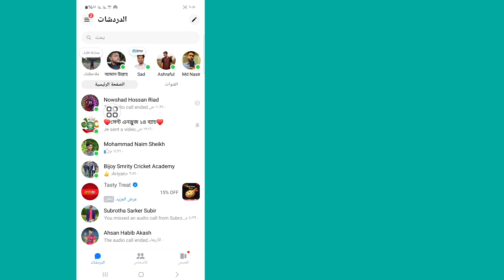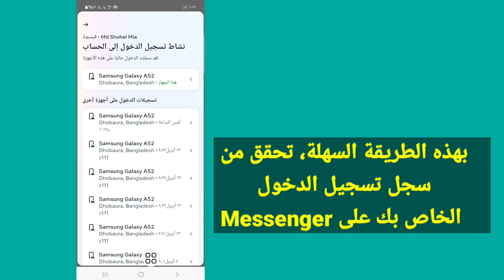كيفية التحقق من سجل تسجيل الدخول على Messenger | راجع الأجهزة المسجلة في Facebook Messenger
راجع الأجهزة المسجلة في Facebook Messenger

سأوضح لك في هذا الفيديو كيفية التحقق من سجل تسجيل الدخول على Messenger. إنها طريقة سهلة وبسيطة للغاية. شاهد هذا الفيديو وتعرف على كيفية رؤية جهاز تسجيل الدخول على برنامج messenger.